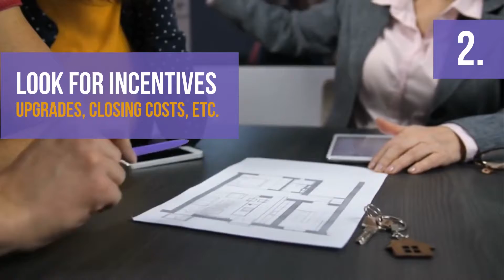5 Tips When Buying New Development Homes - Ryan The Realtor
STAY EDUCATED!